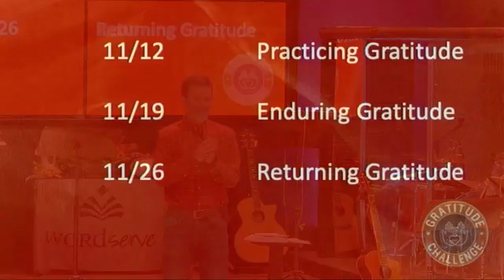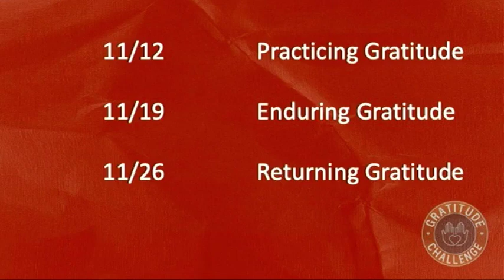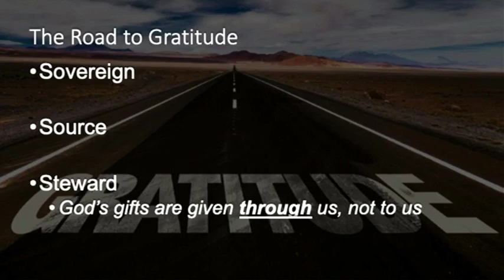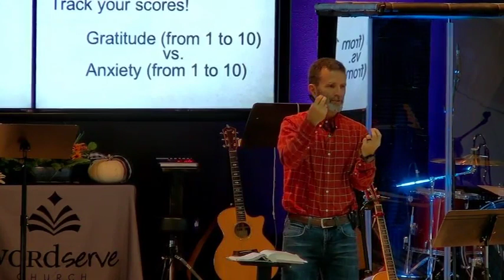Sermon Only - Returning Gratitude - 11-26-2023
It's easy to take God's blessings and gifts for granted (i.e., display a lack of gratitude).  When we are ungrateful or indifferent about what God has given us, we can become self-focused to the point where our gifts and opportunities actually become destructive to ourselves and others.  Join us for a case study of misplaced devotion and avoid the pitfalls of ingratitude!